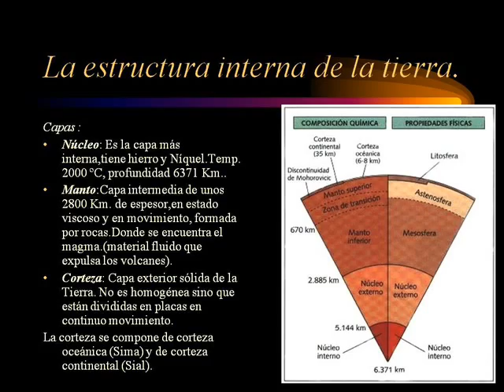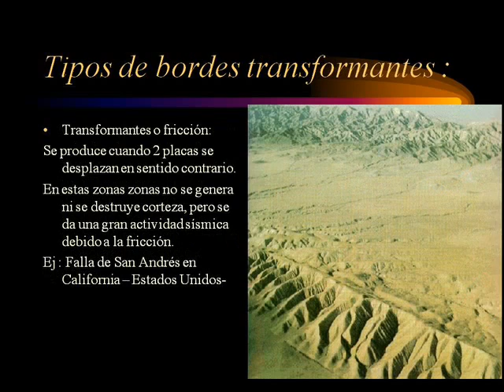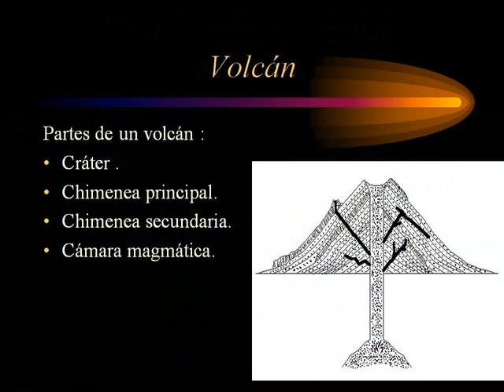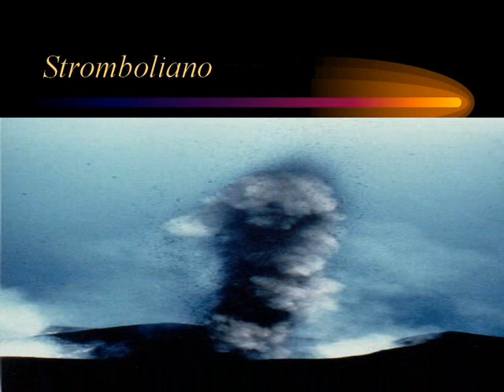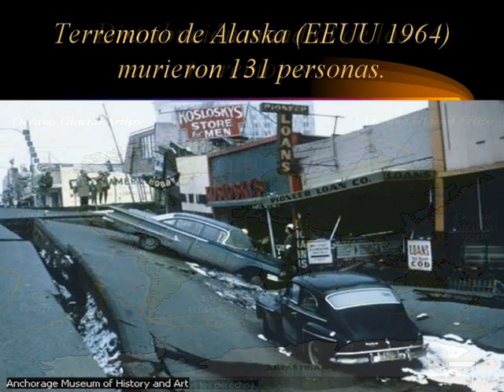Clase de Geografía. Dinámica de la corteza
Tema :Dinámica de la Corteza
Profª.Ximena Sosa Motta
1er.año de ciclo Básico (Las Piedras -Uruguay)